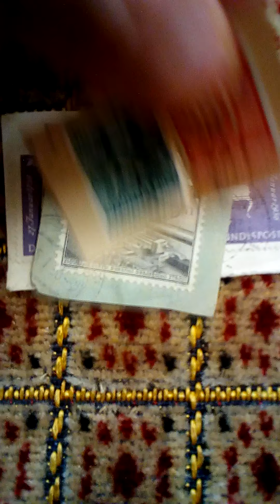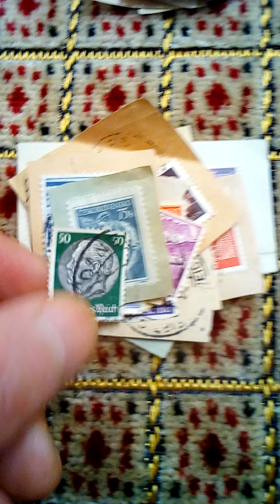تمبرنامهایه قدیمی و کمیاب Beautiful and valuable stamp